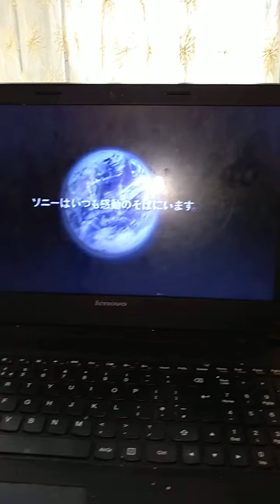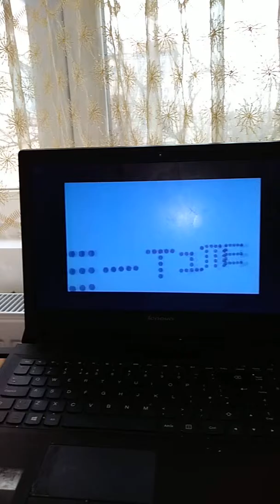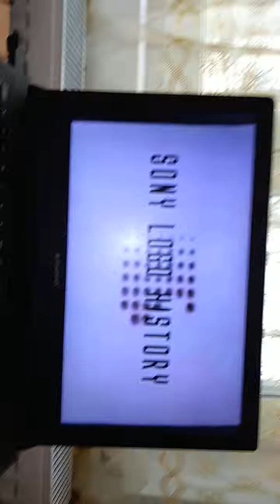Sony logo history foward and reverse Sony Ericsson/sonet /play station